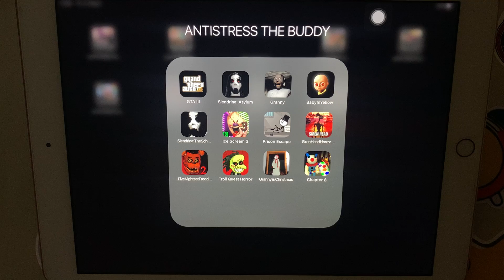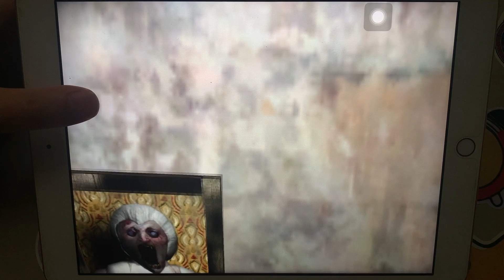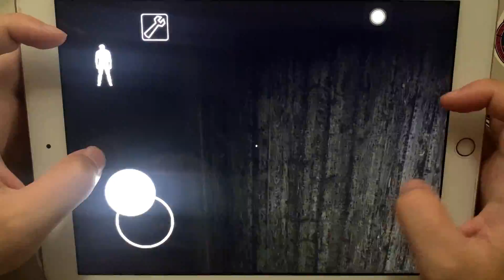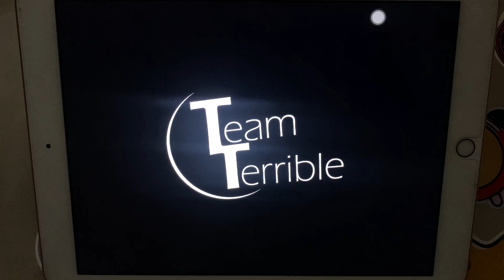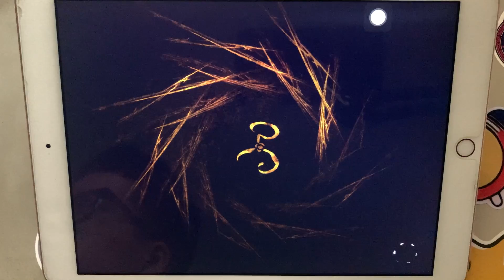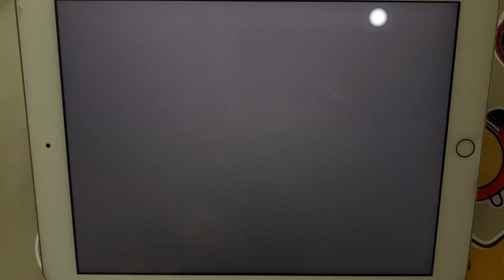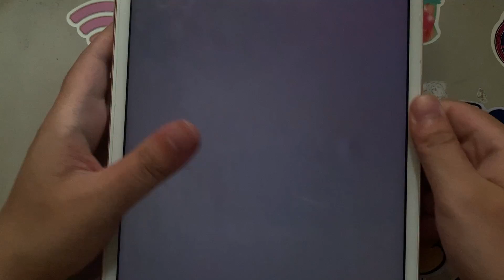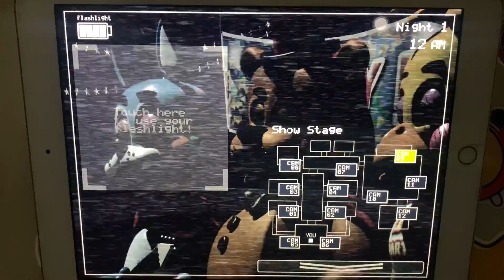GTA: III,Slendrina Asylum,Granny,Baby In Yellow,Slendrina The School,Ice Scream 3,Prison Escape,...